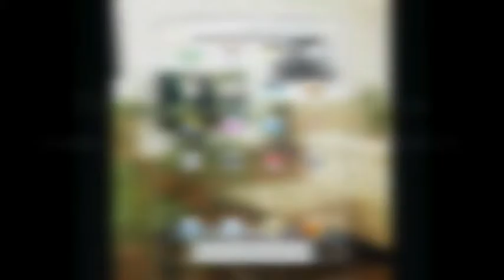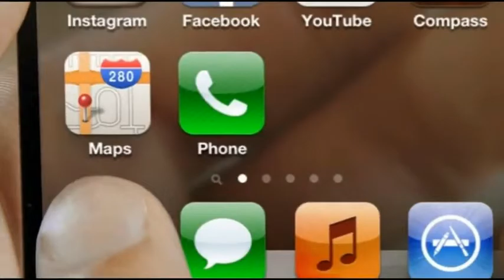Transparent or Flexible phones which do you want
Wawoo, Transparent and Flexible Smartphone which one is better. The future is here.